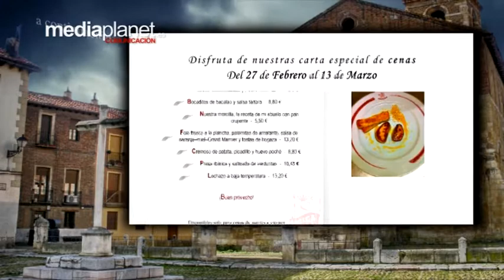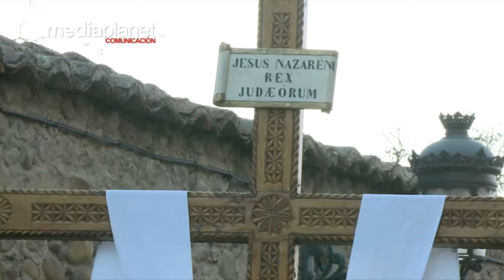NUESTRA PASIÓN programa 25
En nuestro programa nos acercamos a la Semana Santa de la provincia. Santa María del Páramo y Carrizo